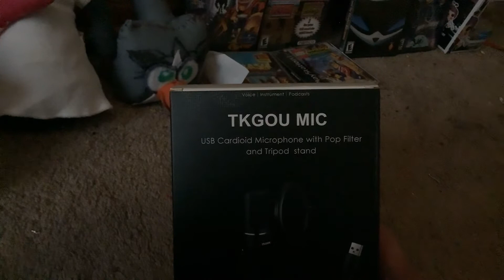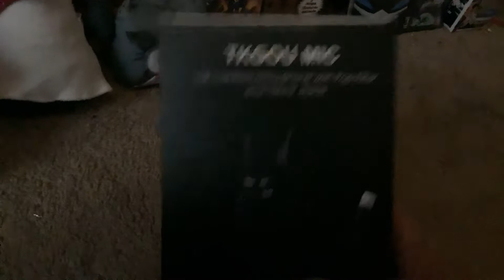My 2020 Christmas Presents